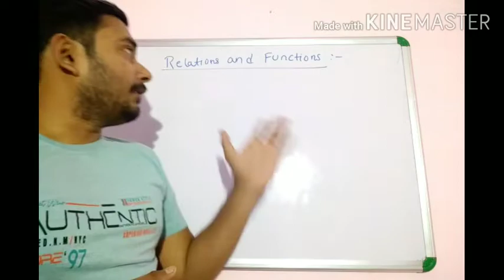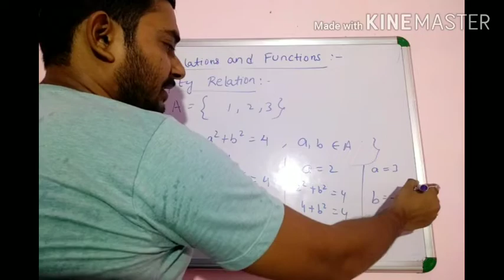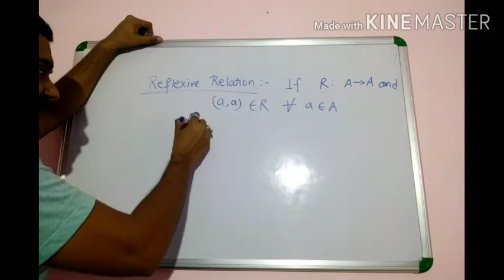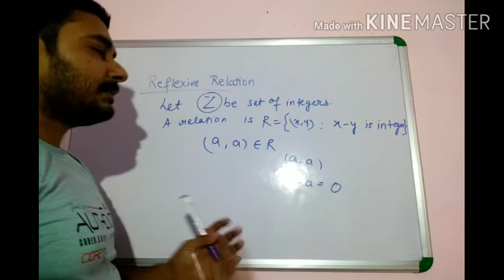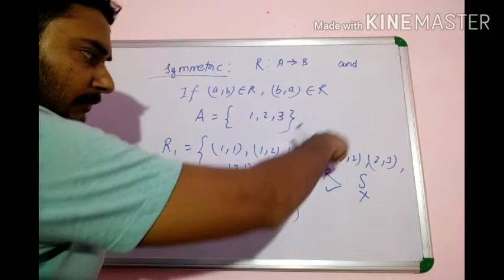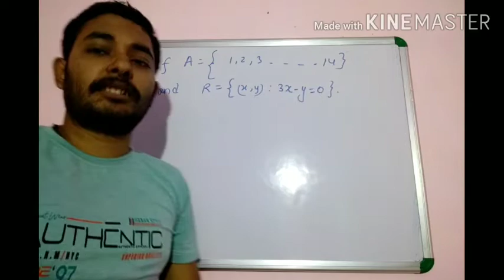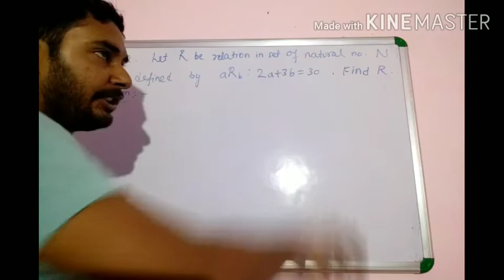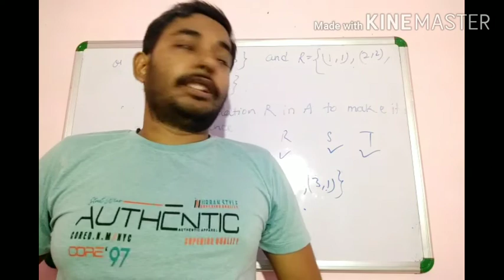Relations and functions- lecture 1. Types of relations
First part of the series Relations and Functions. Keep watching👍